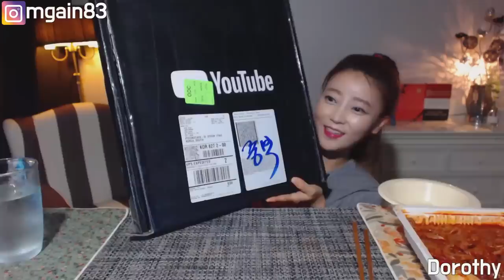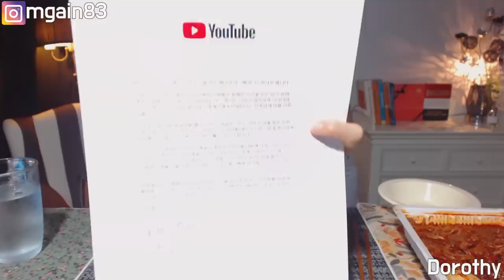골드버튼이 왔어요!